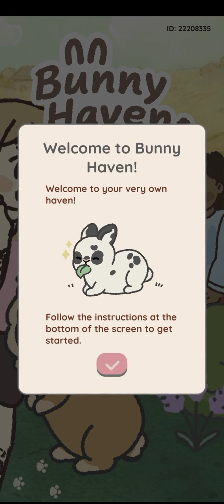Bunny Haven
Publisher: Runaway

Welcome to Bunny Haven, where the enchantment of bunnies knows no bounds! Step into this irresistibly cute bunny game, where you take the reins of a bunny rescue sanctuary. Your mission: adopt and pamper adorable rescue bunnies, transform your garden into their loving haven, operate a cozy cafe, and play matchmaker for customers and their bunny buddies.

Features:

🐰 Rescue Cute Bunnies: Embark on a heartwarming journey to rescue a diverse array of cute bunnies, each graced with unique markings, colors, and endearing personalities, making your sanctuary their forever home.

🎨 Style Your Sanctuary: Infuse your sanctuary with your unique aesthetic as you adorn it with charming furniture and accessories. Craft a cozy haven that not only delights your bunny floofs and cafe customers but also mirrors your distinct sense of style

👨‍🍳 Cafe Management: Your responsibilities extend beyond the adorable bunnies, as you'll be in charge of the garden cafe, and serving up scrumptious orders for your cafe customers.

💖 Match Customers with Bunnies: Pair up cafe customers with their perfect bunny companions and watch heartwarming connections bloom.

🐾 Real-Life Personalities: Every rabbit in Bunny Haven draws inspiration from real-life rabbit species, capturing their quirks and characteristics.

Why Play Bunny Haven?
- Bunny Haven is a relaxing and therapeutic space where you can interact with cute rescue bunny floofs!
- Discover an array of cute bunny species that you'll instantly want to cuddle, watch, and spend quality time with, creating unforgettable memories with your furry friends.
- The decoration mechanic empowers you to transform the garden of Bunny Haven into a reflection of your personal aesthetic.
- If you're a fan of cafe games, restaurant games, animal games, or pet games, Bunny Haven is a must-try for you!
- We are committed to promoting ethical care towards real-life bunnies. Rest assured, our depiction of bunnies, their environment, and interactions is designed to be completely harmless and inclusive.

*** Created by Runaway Play - an award-winning mobile games studio building cute games inspired by the natural world.***

Bunny Haven will prompt you to allow access to your photos, media, and files. This is to use the in-game snapshot feature to save images to your device or share them with your friends.

Please note: This game is free to download but does contain some items to purchase for money.